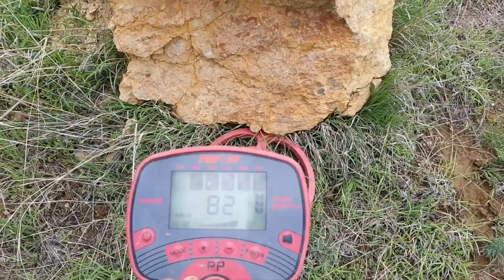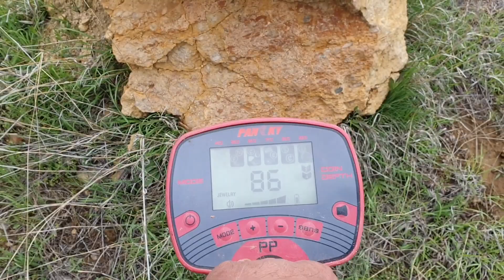I Found A Mysterious Treasure Under The Big Rock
Treasure  Hunting. / We Find an İnvaluable Treasure